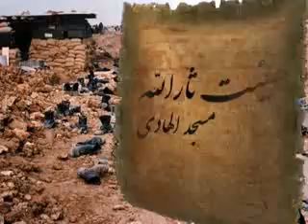مراسم عزاداری حضرت اباعبدالله الحسین, شب چهارم محرم ١٣٩٢, محمود کریمی MAHMUD KARIMI, 2013, PART 2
Elegy for IMAM HOUSSEIN By Haj Mahmud Karimi, 4th Night of Muharam 2013, Tehran , Iran, by Persian Language, in Thar Allah Community.